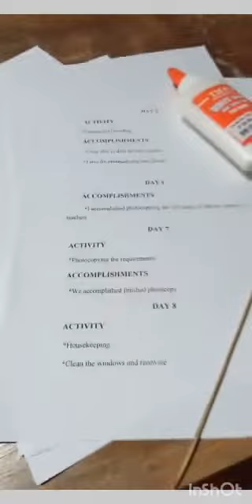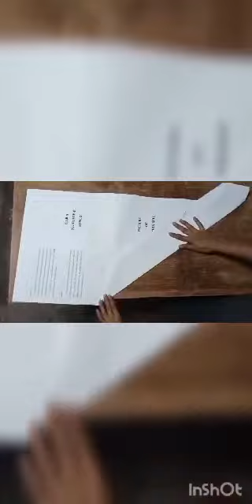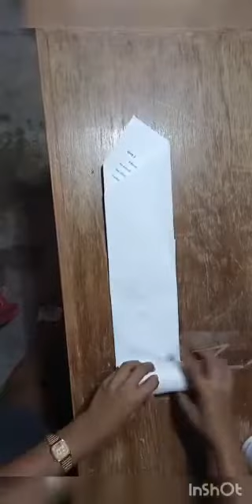March 13, 2021